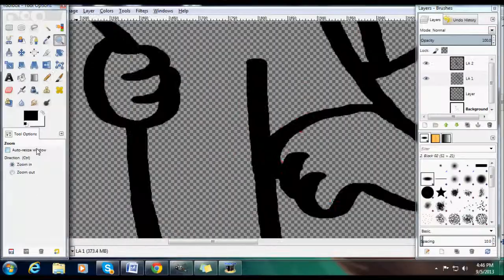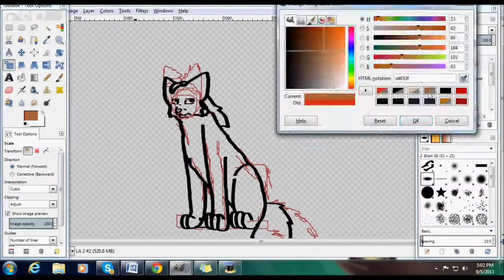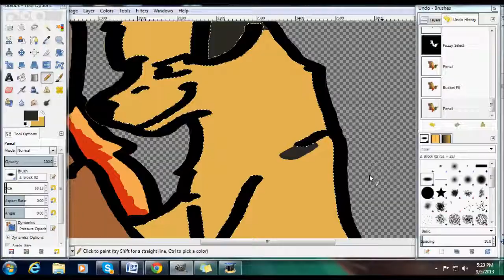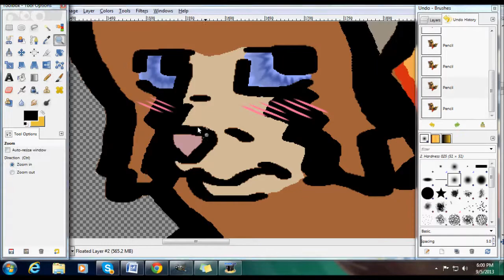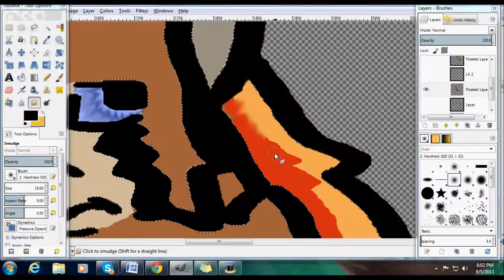Stahp It You /l\SpeedyPainty/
This was a chibi commission for PenguinEatsCarrots on Deviant art, and her two characters, Volare and Talahassie. *PenguinEatsCarrots